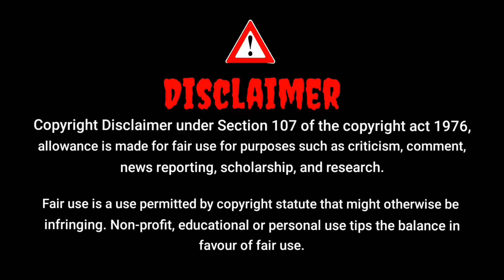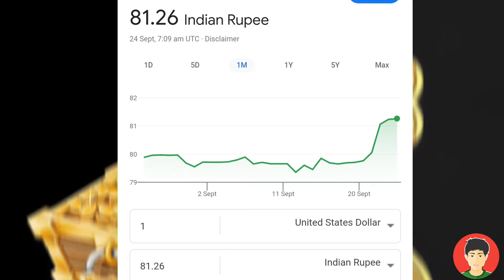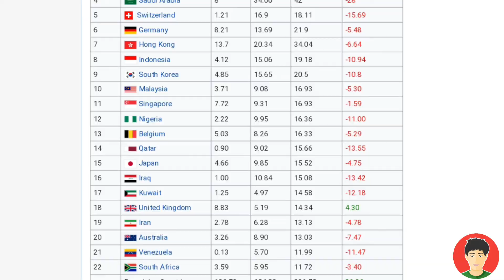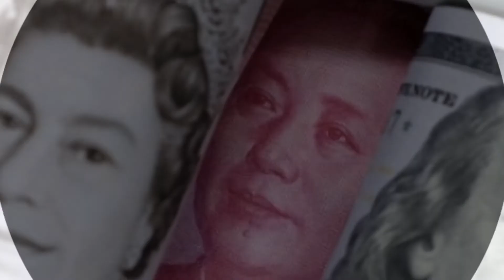WHY IS DOLLAR INCREASING IN INDIA ? डॉलर क्यों बढ़ रहा हैभारत में ? Explain In Hindi || 2022